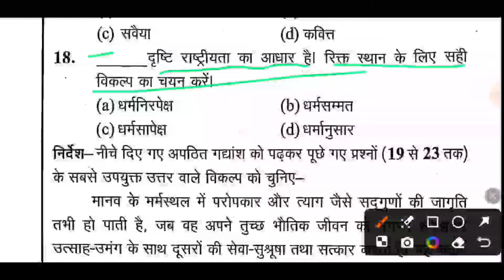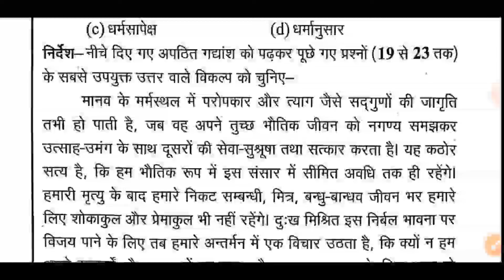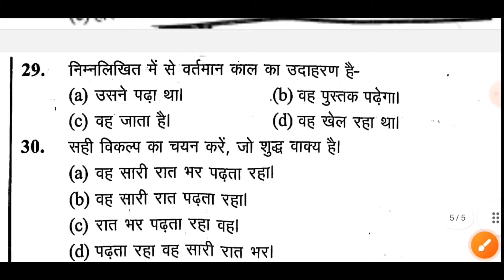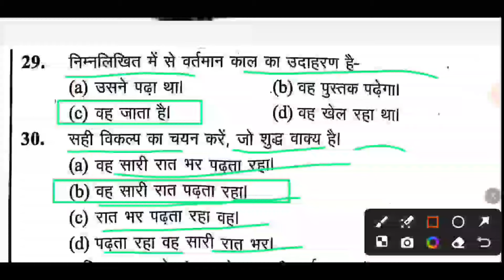UP Police RE Exam | UPP Hindi Practice Set1 | UP पुलिस हिंदी